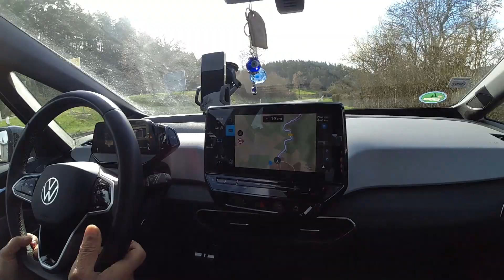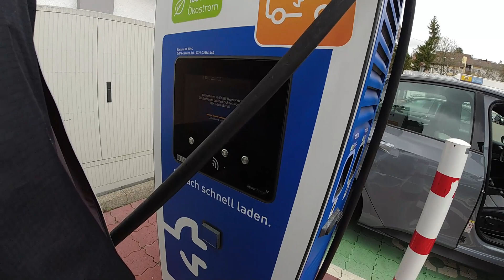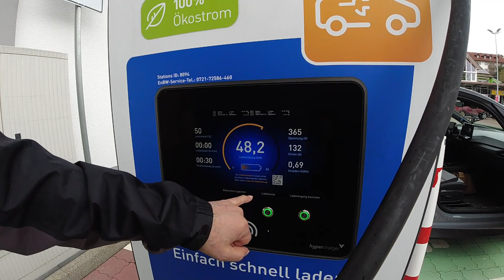VW id.3 Tamiri #3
Haci olmayan Dayi ve Deniz bugün test sürüsüne cikiyoruz. Bakalim neler yasayacagiz :) Iyi seyirler herkese.